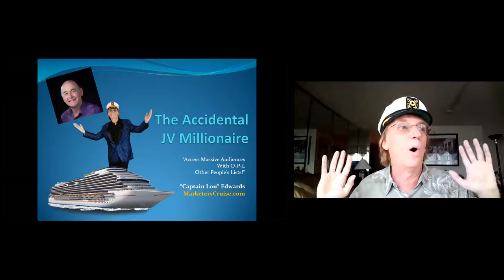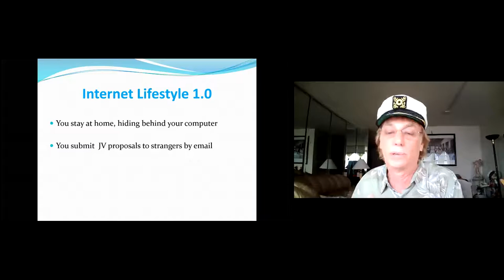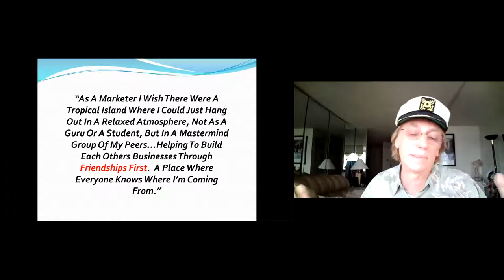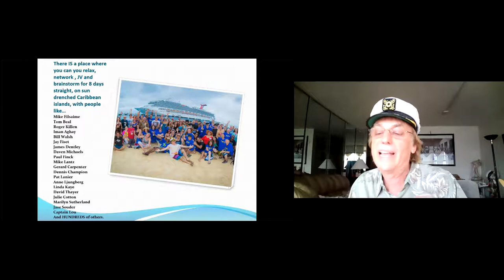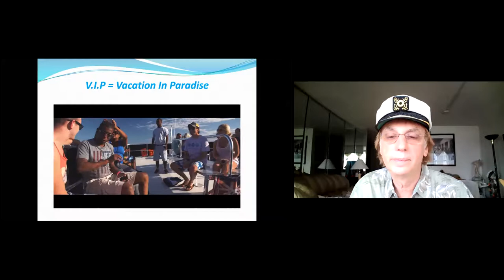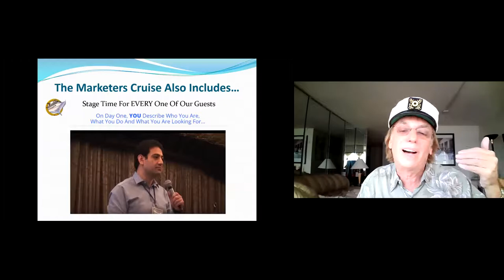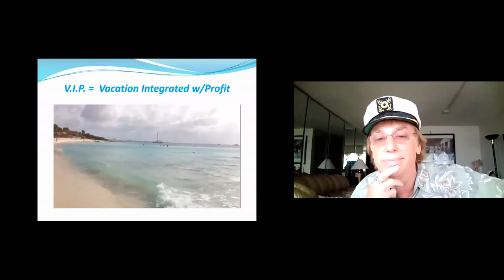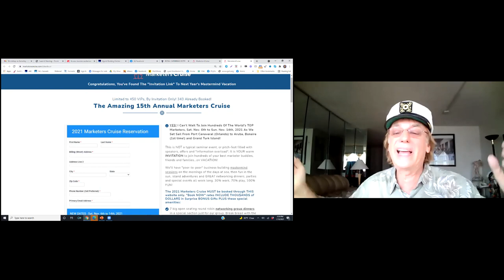Form JV Partnerships Aboard the Marketers Cruise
“Access massive audiences by using other peoples’ lists” is for you if you want to position yourself as a peer that others want to work and partner with, you want to leverage other people's Lists, or you want to market your products and services to a bigger audience than you ever imagined. In “Access massive audiences by using other peoples’ lists” Captain Lou Edwards shows you how to use the Marketers Cruise to form Joint Venture Partnerships while on vacation and having FUN, networking and schmoozing while Caribbean cruising with hundreds of the World's TOP 6, 7 and even 8 figure online entrepreneurs.

Speaker’s bio
Author, coach, group event producer and joint venture facilitator, “Captain Lou” Edward's clients and partners are a who's who of the marketing world's top A-list Illuminati. When not speaking at travel industry events, or teaching cutting edge technology and online marketing to other travel professionals, “Captain Lou” is the producer / planner of leading industry cruise events.

Every year “Captain Lou” Edwards hosts an event for marketers called the The Marketers Cruise. This cruise is known industry wide as THE place to connect, learn, and profit while vacationing with the top online and offline marketers. This immersive 8-day (November 6-14, 2021) adventure will provide you with an endless stream of actionable information, networking opportunities and potential business partners, all wrapped up in an all-inclusive vacation.

“Access massive audiences by using other peoples’ lists” was delivered at the Vancouver Business Network Meetup on July 10, 2021. Vancouver Business Network is one of the 21 Meetup that make up Entrepreneurs International Network (“EIN”). With 79k members, EIN is the world’s largest free training organization for entrepreneurs. EIN holds a weekly Meetup at which an expert delivers a talk on a topic that is relevant to entrepreneurs. This training is recorded and made available for free on this channel to support entrepreneurs build better businesses. For our upcoming speakers check out